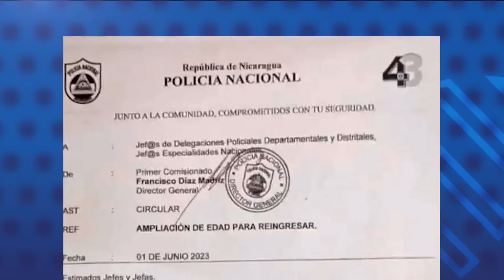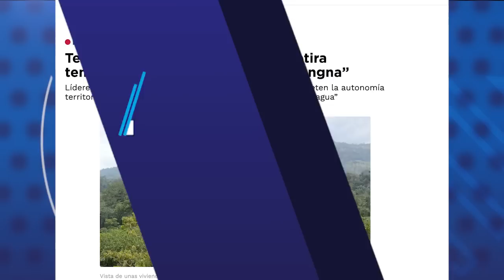Régimen obliga a salir de Nicaragua a unos 77 líderes religiosos entre 2018 y 2023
La dictadura orteguista ha obligado a salir de Nicaragua al menos a 77 líderes religiosos entre 2018 y 2023, de acuerdo con datos recopilados por la investigadora Martha Patricia Molina. De estos, 40 fueron expulsados del país; 17 salieron por motivos de seguridad; a 12 se les negó el reingreso al territorio nacional, y ocho fueron desterrados y declarados apátridas.

Entre los religiosos expulsados se encuentran 33 sacerdotes, tres seminaristas, tres diáconos, un obispo, un nuncio apostólico, y 36 monjas de distintas congregaciones religiosas. La mayoría de ellos son de nacionalidad nicaragüense y algunos extranjeros que tenían varias décadas en Nicaragua.

La expulsión, destierro o exilio de líderes religiosos es parte de la persecución contra la Iglesia católica en Nicaragua. El régimen de Ortega y Murillo, en el último año, suspendió relaciones diplomáticas con el Estado Vaticano y ha calificado como una “mafia” a los obispos.

En otras noticias:
- Policía amplía de 35 a 38 años la edad para reintegrar a oficiales de baja.
- Territorio Mayangna Sauni As se retira temporalmente de la "Nación Mayangna".
- Los 150 buses rusos no resuelven demanda del transporte colectivo en Managua.